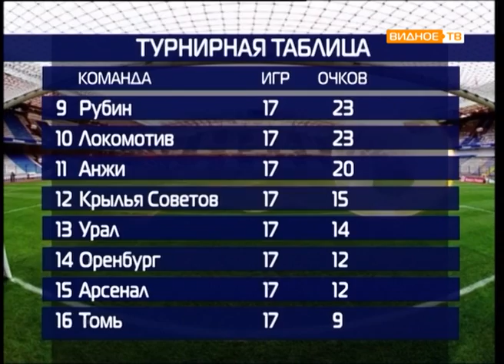Все грани мяча от 28.02.2017